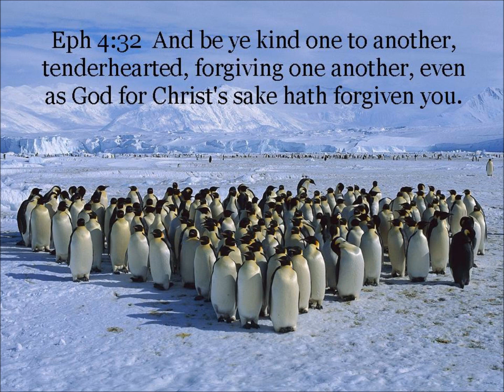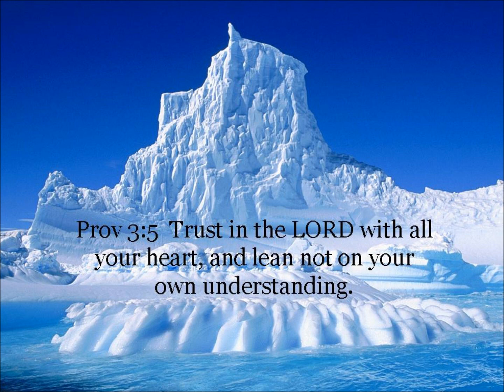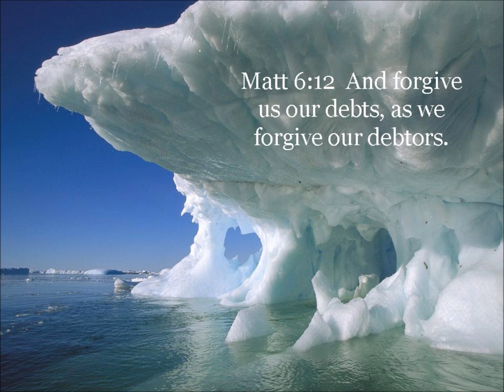Daily refreshments - Week 06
Pearls from the Word of God
Holy Words every day